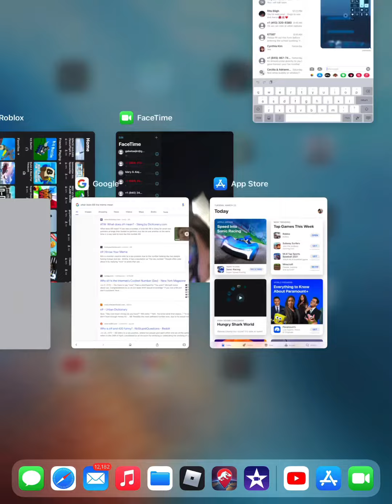Jw alive ar #3